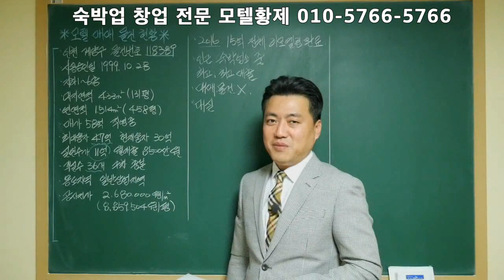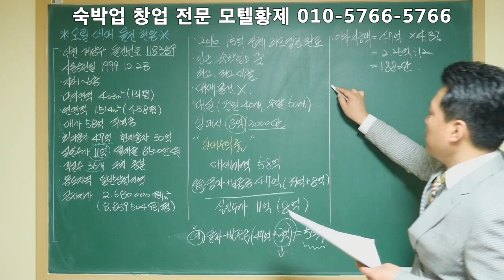[호텔황제]인천모텔매매/모텔부동산/모텔수익률/모텔투자상담/모텔매매전문/숙박업창업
인천 계양구에 입지한 리모델링이 완료된 매매 물건 현황입니다.
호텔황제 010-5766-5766